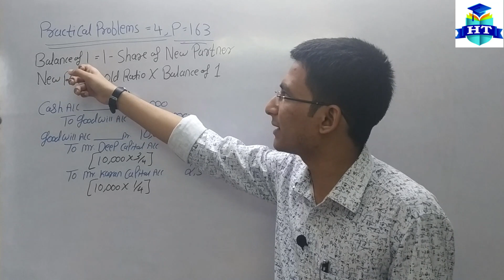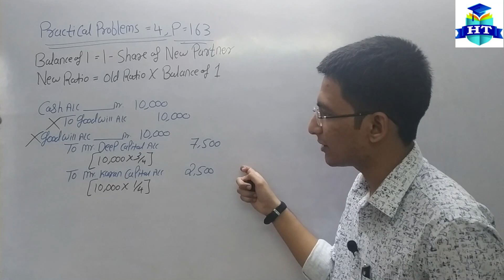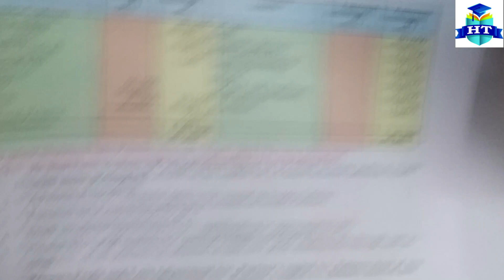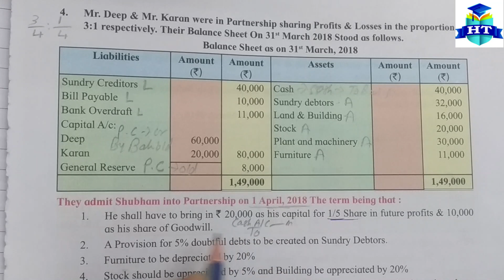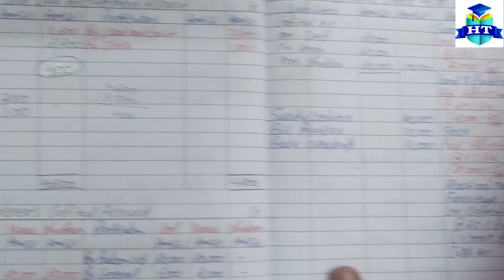Admission of Partner | Practical Problems Q.4 | Page No. 163 | Class 12th | Hemal Sir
| Thanks |